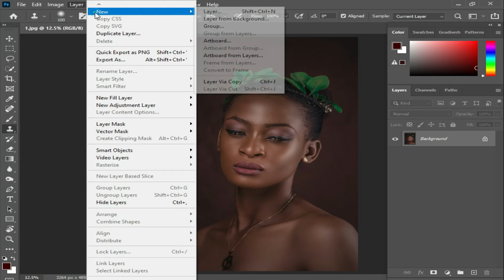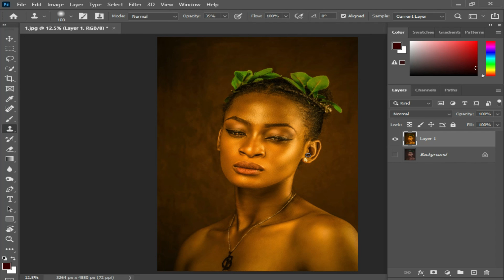Create The PURE GOLD Skin Effect in Photoshop! By || Brightness40 Photography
visualsoflife Use Photoshop Camera RAW and a couple sliders to make the Beautiful skin Golden effect This Camera RAW is most beautiful Golden skin effect ever! in this video, you can see an entire tutorial on how to use Photoshop filters to create the perfect golden skin effect.